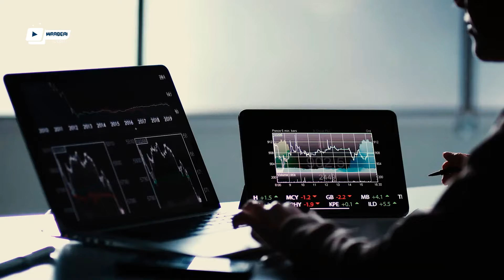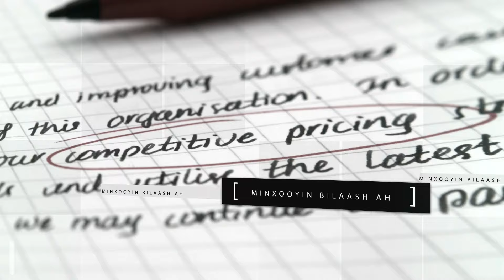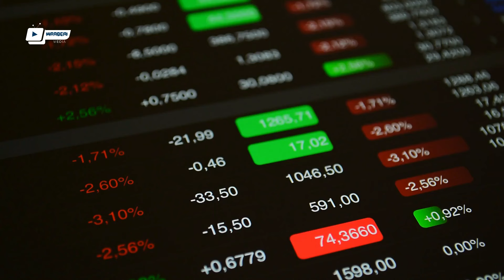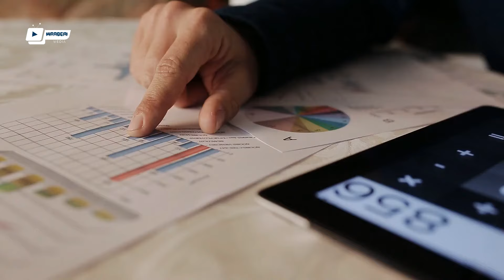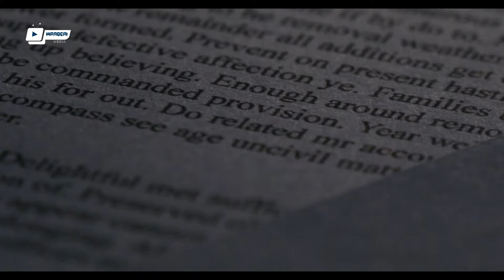Rotschild | Hogaannka Maasooniyiinta | Qoyska ugu hantida badan aduunka